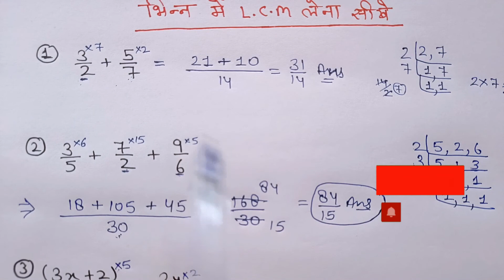भिन्नो का lcm kaise nikale | Bhinn ka lcm nikalna | How to find LCM of fraction | Bhinn ka lasa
Hii friends,
We're welcome you, hope you all doing well and learn new things to build up your career. Here we are coming with the new video lecture, "भिन्नो का lcm kaise nikale | Bhinn ka lcm nikalna | How to find LCM of fraction | Bhinn ka lasa ". This video makes things easy to understand and help to enhance their knowledge and boost the concepts of basics.
इस तरह की और भी video देखने के लिये आप हमारे you tube channel, "aadi classes" को subscribe कर सकते है, और बेहतर topics और content के लिये comment section में हमे सुझाव दे सकते है।।

1. How to find LCM of fraction in hindi
2. Bhinn ka lasa kaise nikale
3. भिन्नो का lcm kaise nikale
4. LCM kaise nikale
5. LCM nikalne ki short trick
6. Bhinn ka LCM lena sikhe
7. LCM of fraction
8. Fraction's LCM